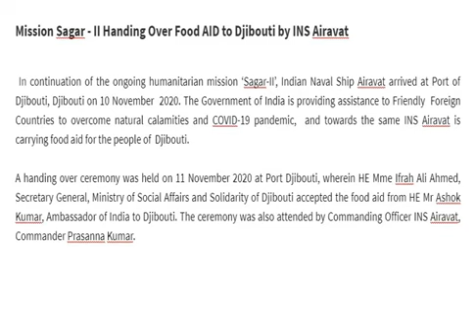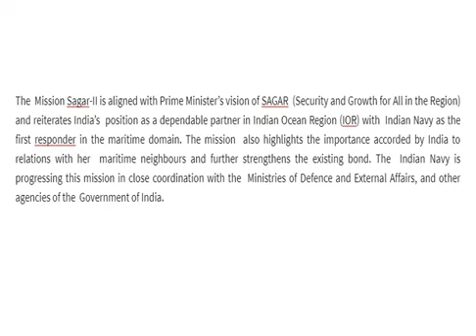TIE-116 Mission Sagar - II Handing Over Food AID to Djibouti by INS Airavat